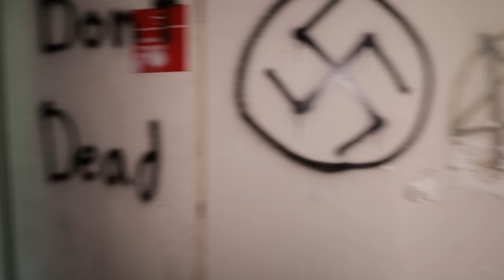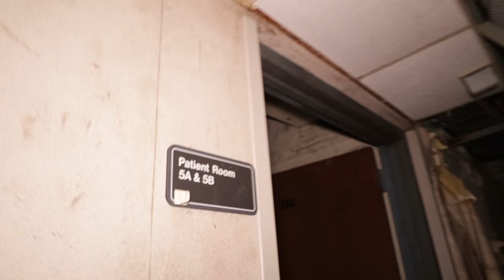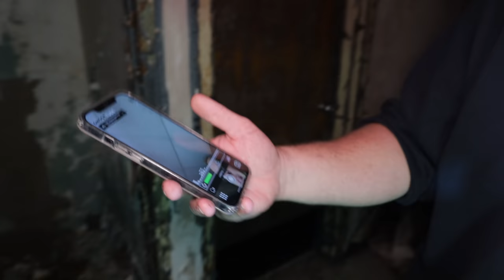(INTENSIVE SCARE UNIT)ABANDONED HOSPITAL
UGUE joins me as they are now residents. We get permission to explore an abandoned and haunted hospital.

2764 Pleasant Road Suite A PMB 10222